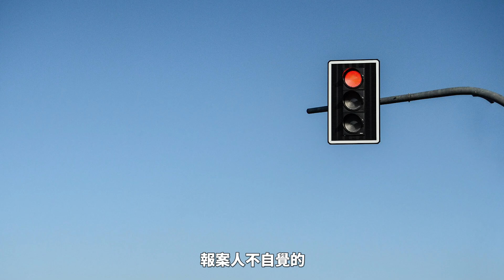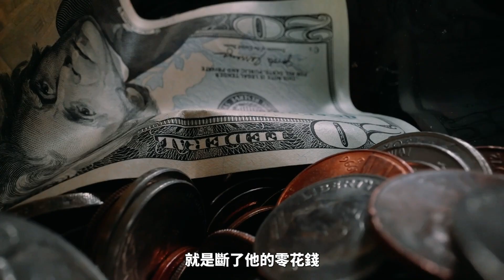男子駕車時被劫，光天化日下慘遭謀害，嫌犯動機令人咋舌！